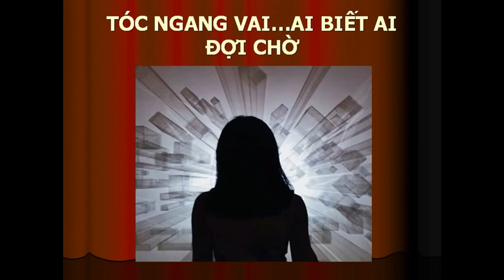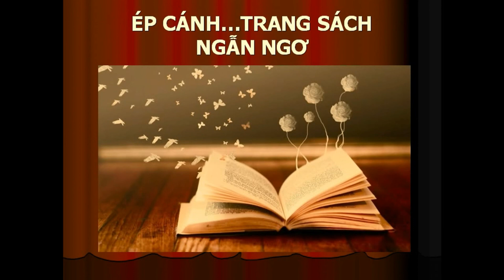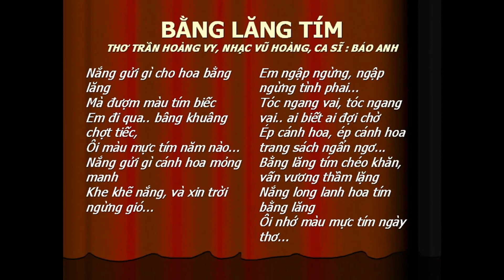BẰNG LĂNG TÍM -Thơ Trần Hoàng Vy -Vũ Hoàng -Bảo Anh